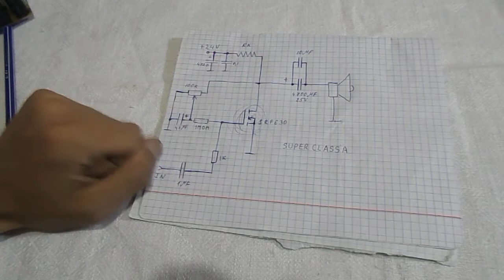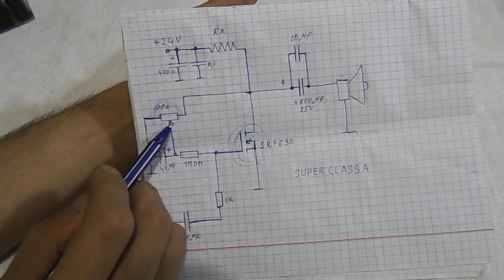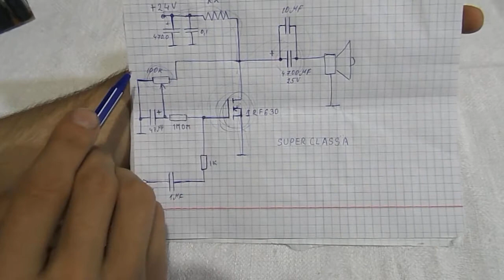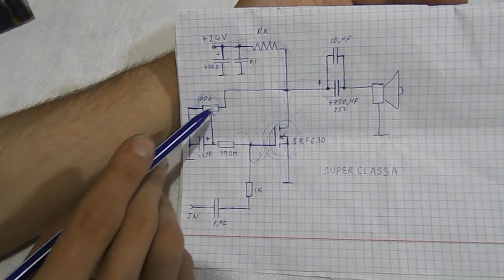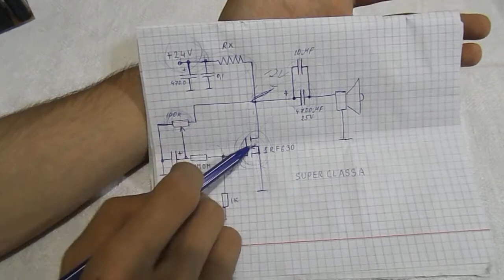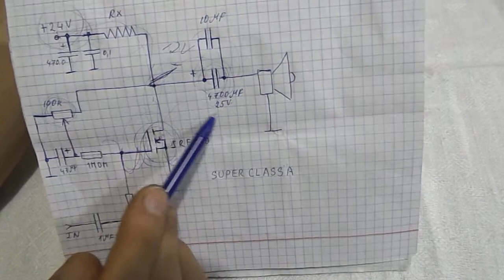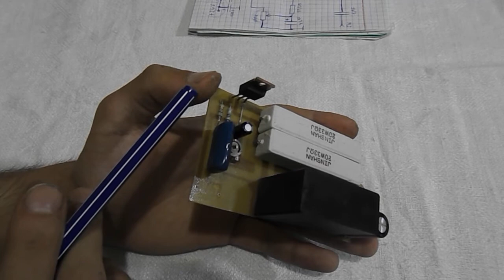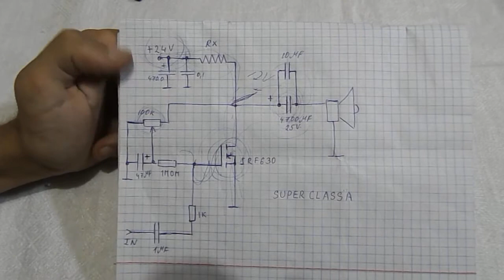Усилитель класса А